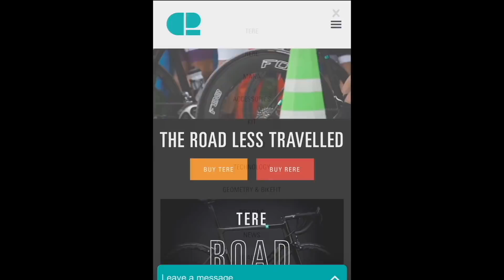MY LEGS ARE BROKEN!!!